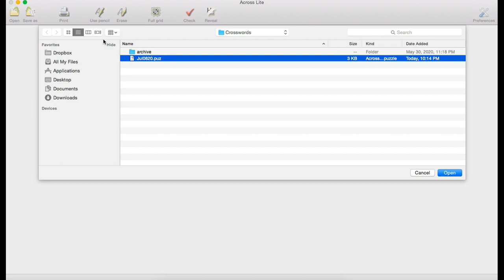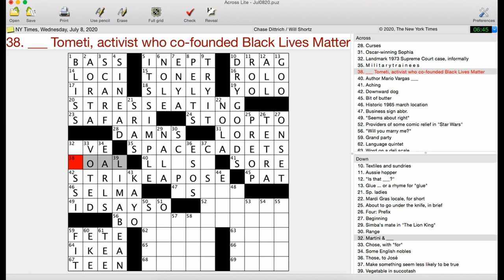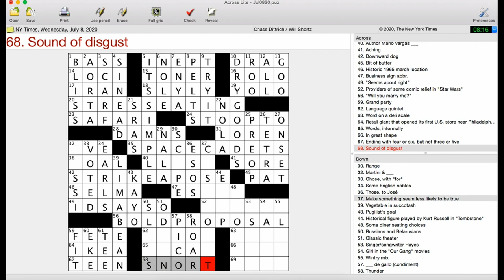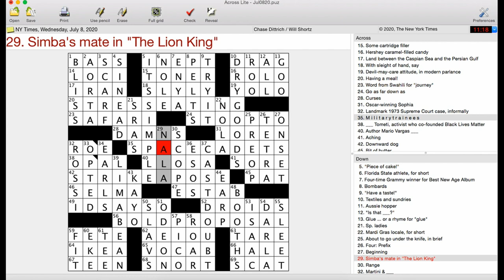T y p o g r a p h y | New York Times Crossword Puzzle Walkthrough | Wednesday, July 8th 2020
Fun out of the box theme today. The fill could have used some sprucing up but I’m very happy to learn Opal Tometi’s name in this one.

Chase Dittrich’s New York Times crossword puzzle from Wednesday, July 8th 2020, edited by Will Shortz

00:00 Intro
00:16 Solve
11:36 My Review